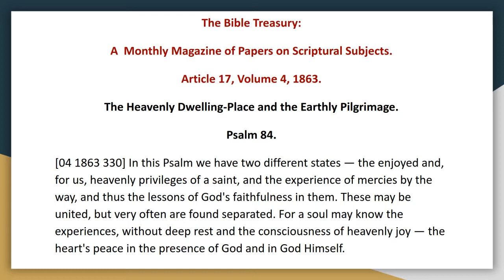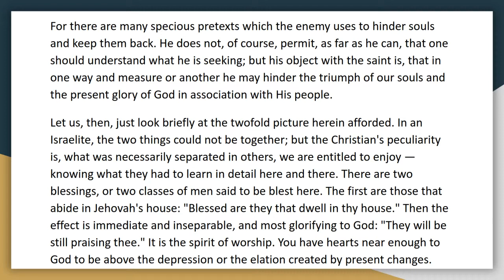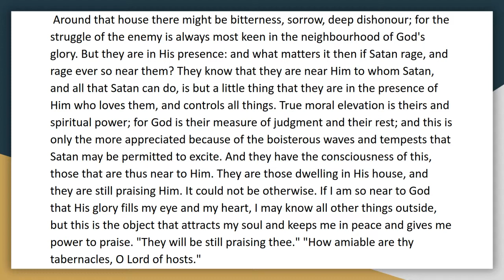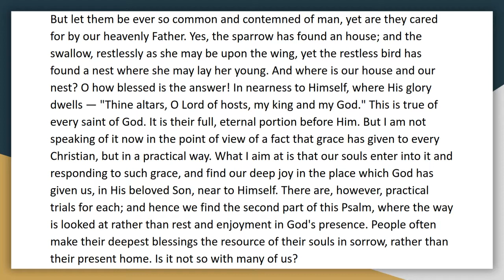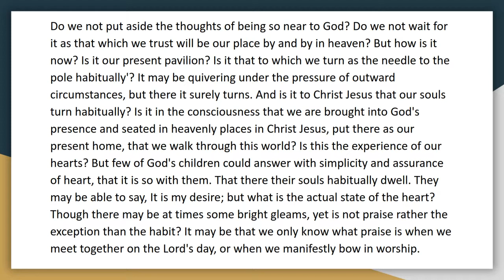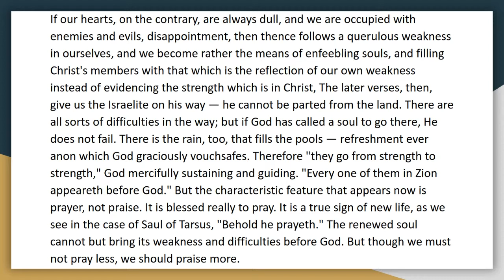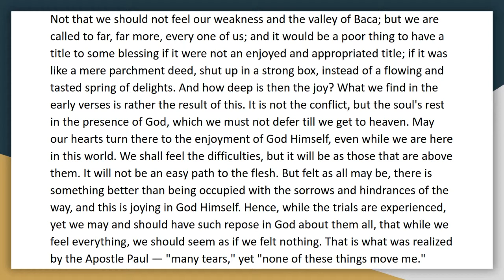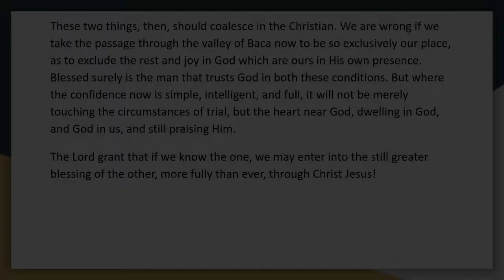The Bible Treasury Article 17, Vol 4 The Heavenly Dwelling Place and the Earthly Pilgrimage Psalm 84